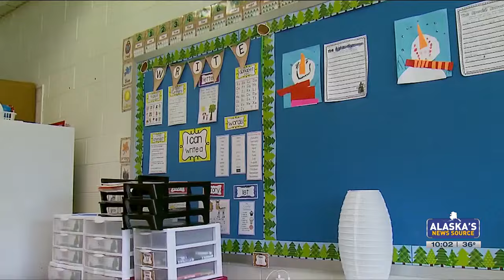Superior Court judge rules using public funds for private, religious institutions unconstitutiona...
Superior Court judge rules using public funds for private, religious institutions unconstitutional